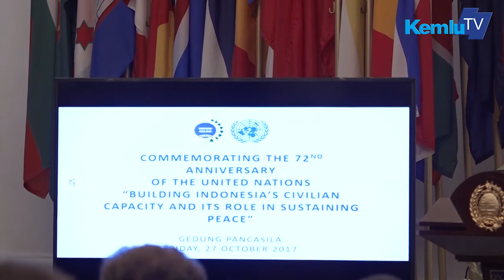Kementerian Luar Negeri Memperingati Berdirinya PBB ke 72